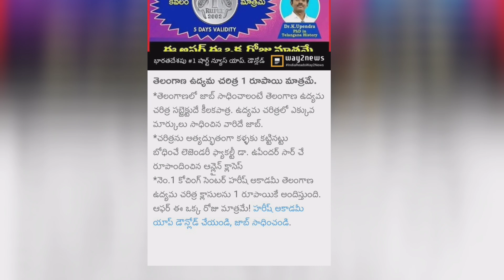తెలంగాణ ఉద్యమ చరిత్ర కేవలం ఒక్క రూపాయి మాత్రమేhareesh academy